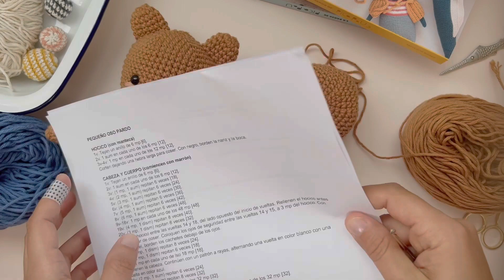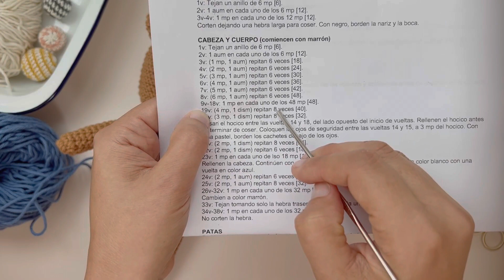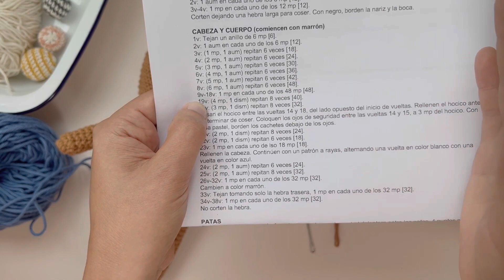Curso básico amigurumi Pica Pau 05. Juan Osito.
Curso básico de muñecos tejidos a crochet: Leer un patrón. Disminuciones.
Disminución tradicional.